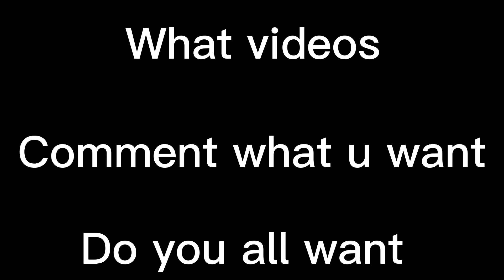What vids do I do